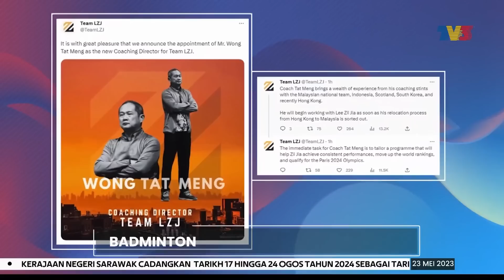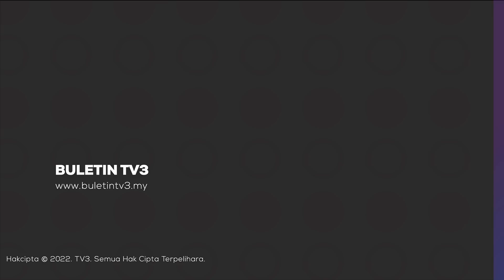BADMINTON | Wong Tat Meng Dilantik Jurulatih Baharu Zii Jia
Teka-teki siapa individu yang akan menjadi jurulatih kepada pemain nombor lapan dunia itu akhirnya terungkai apabila Zii Jia memilih bekas pemain kebangsaan, Wong Tat Meng sebagai mentornya yang baharu.